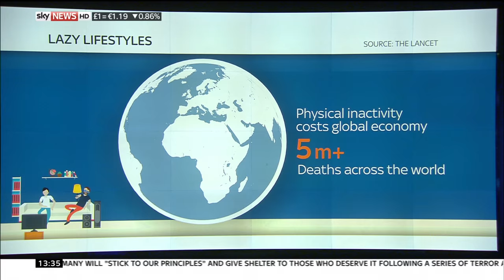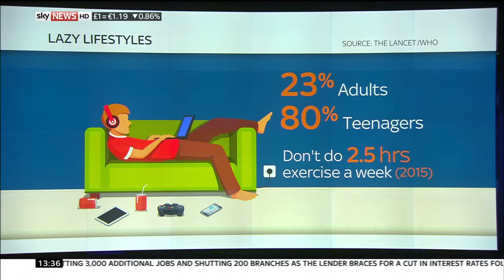Working In An Office Could Be As Bad For You As Smoking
Researchers say it is vital sedentary office workers get active if they want to cut their risk of dying prematurely.

Sky News speaks to Dr James Gill, GP and Medical School Lecturer from Warwick University about the latest research

and download our apps